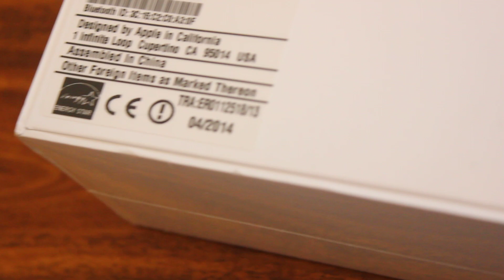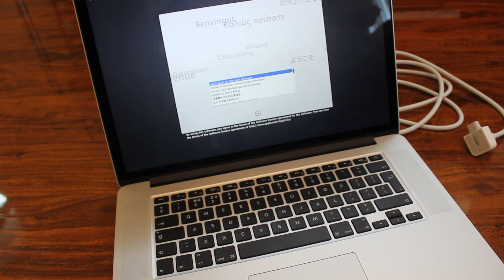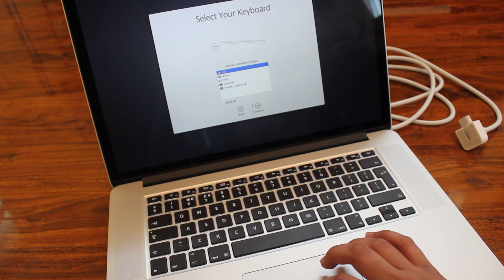Apple 15" MacBook Pro with Retina Display (ME293B/A) - UNBOXING [HD]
This is the brand new apple macbook pro which I have made an unboxing of, purchased from currys/pcworld for £1699.99, this is the brand new latest and best laptop from apple, I have researched carefully before purchasing this laptop, I will be making a review of this laptop soon, 2.0Ghz model

NOTE- I will be shooting a new film series to my trip to Mauritius after my GCSE exams in the summer, I cannot wait to share it on a seperate channel, It'll be in english language so please subscribe for more information.

Clearly our most advanced notebook ever.

A groundbreaking Retina display. All-flash architecture. The latest Intel processors. Remarkably thin and light 13-inch and 15-inch designs. Together, these features take the notebook to a place it's never been. And they'll do the same for everything you create with it.

Check out the superdrive unboxing.

Apple ME293B/A 15-inch MacBook Pro with Retina Display (Intel Quad Core i7 2.0GHz, 8GB RAM, 256GB HDD, Iris Pro Graphics, Mac OS X)